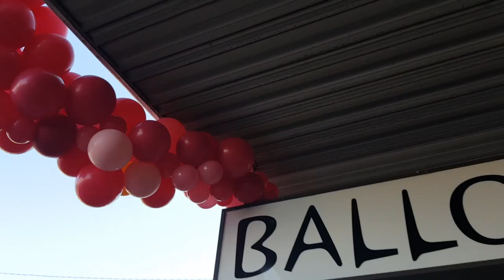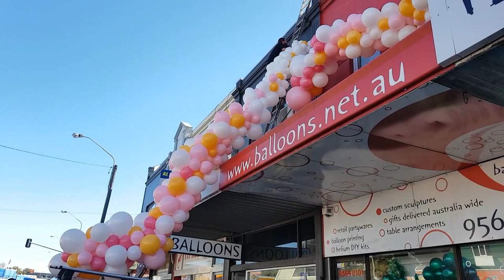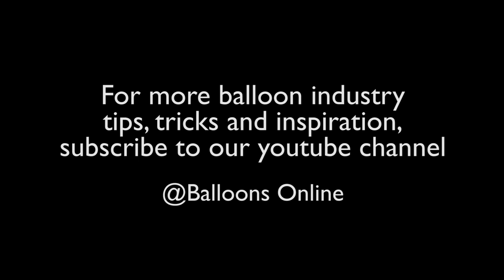Retail WOW - Balloons Online decor walkthrough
Get your brand and message seen with giant balloon decor.

A huge thankyou to some amazing Sydney balloon artists and the supplier of the very best balloons... Qualatex balloons. This giant balloon installation was put together with a team of 9 people over 5 hours.